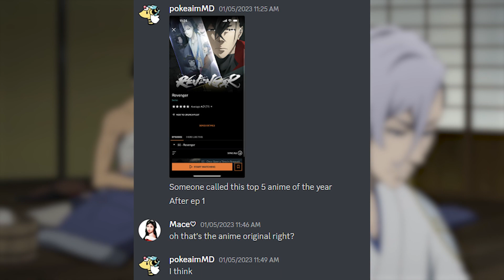Winter 2023 Begins! : CMP Podcast Episode 15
Blue Lock 0:00
Hero Academia 13:02
Tomo Chan 15:38
Ice Guy and his Cool Colleague 22:55
Revenger 29:52
Mace's "Pick" 40:55
Chimp's Pick 45:57
Moet's Pick 50:03
Joey Pick 53:35
Mace's Pick 55:45
Nier/Outro 1:00:12